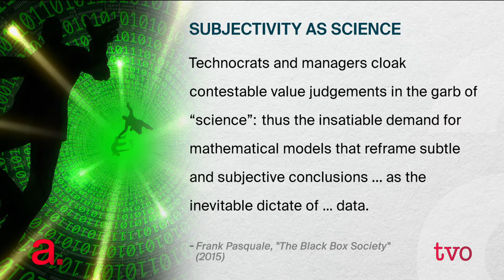Black Box Society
Can a computer program be judgmental, ageist, even racist? The answer is yes, according to the author of "The Black Box Society: The Secret Algorithms That Control Money and Information." Frank Pasquale joins The Agenda to discuss how algorithms work.